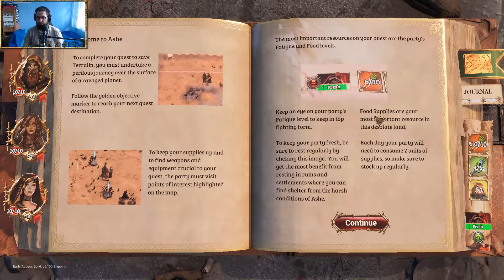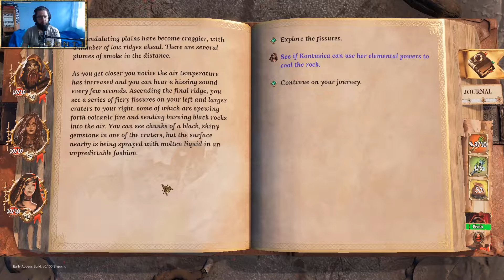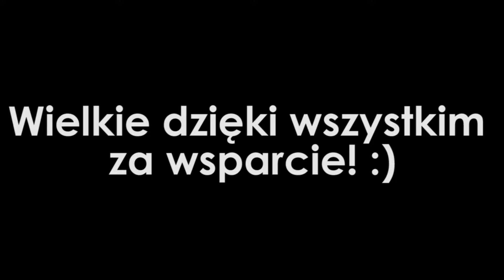Trials of Fire - Karciana strategia turowa, czyli pierwsze wrażenia z gry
Witam serdecznie i zapraszam do obejrzenia kolejnego odcinka z serii "Pierwsze wrażenia". W dzisiejszym odcinku bardzo ciekawie wyglądają karciana turówka - "Trials of Fire" :).

Zapraszam również na zakupy na G2A z moim reflinkiem Używając kodu promocyjnego "Konti" otrzymacie 3% zwrotu w postaci G2A Coins.

Miłego oglądania.